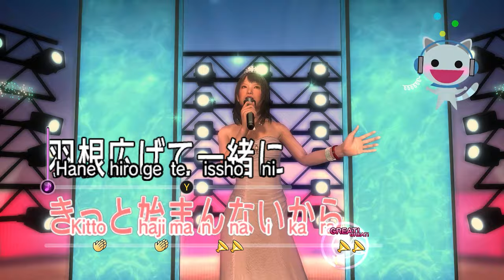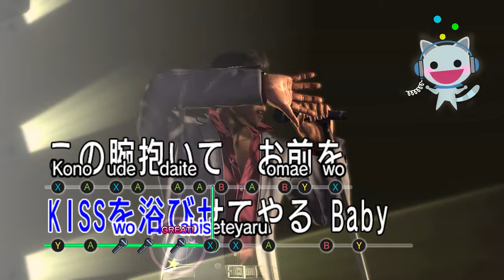Yakuza 4 Remastered | Hostesses 10 Club Elise - Hiyori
This is a Video of the Hostesses Hiyori Club Elise from Yakuza 4 Remastered.

00:00 Part - 1
 - 02:11 Q&A - 1 (Answer 02:27)
 - 02:57 Q&A - 2 (Answer 03:12)
 - 04:00 Q&A - 3 (Answer 04:27)
 - 05:04 Q&A - 4 (Answer 05:28)
07:06 Part - 2
 - 08:37 Q&A - 1 (Answer 09:13)
 - 09:38 Q&A - 2 (Answer 10:05)
 - 10:30 Q&A - 3 (Answer 10:58)
 - 12:00 Mail Reply
12:21 Part - 3
 - 14:00 Q&A - 1 (Answer 14:27)
 - 15:02 Look me (if you reach 8 hearts)
 - 15:51 Q&A - 2 (Answer 16:09)
 - 16:32 Q&A - 3 (Answer 17:03)
 - 18:41 Q&A - 4 (Answer 19:08)
 - 19:40 Q&A - 5 (Answer 19:59)
 - 20:24 Q&A - 6 (Answer 20:38)
 - 21:38 Mail Reply
21:55 Date - 1
30:08 Part - 4
 - 31:58 Q&A - 1 (Answer 32:17)
 - 33:00 Q&A - 2 (Answer 33:32)
 - 34:16 Look me (if you reach 14 hearts)
 - 34:54 Q&A - 3 (Answer 35:11)
 - 36:19 Mail Reply
36:39 Date - 2
40:59 Part - 5
 - 42:57 Q&A - 1 (Answer 43:20)
 - 43:45 Q&A - 2 (Answer 44:03)
 - 44:38 Q&A - 3 (Answer 45:01)
 -  Q&A - 4 (Answer )
 - 46:22 Mail Reply

 46:41 Start Hiyori Final Event